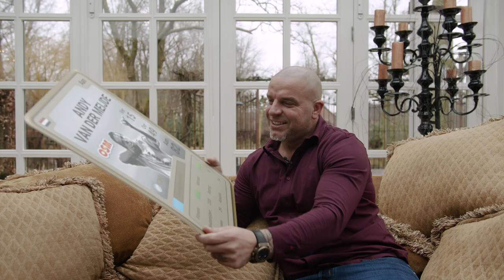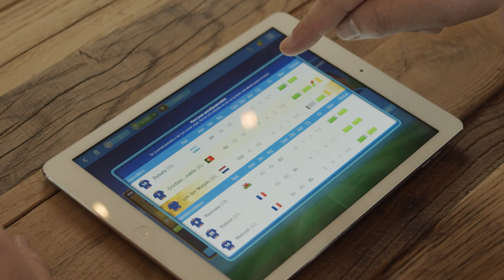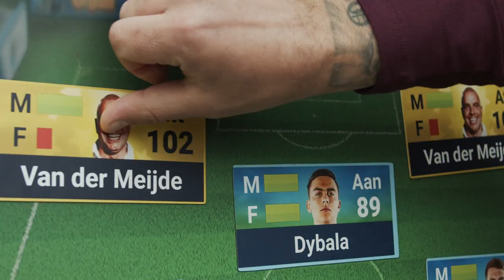OSM ft. Andy van der Meyde (ENG Subs)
Can you do it better than Andy?! Try it out and manage your favourite team!